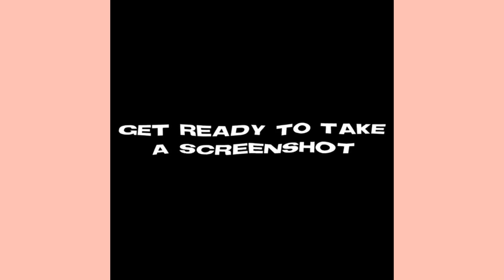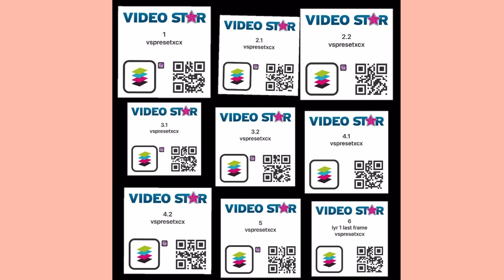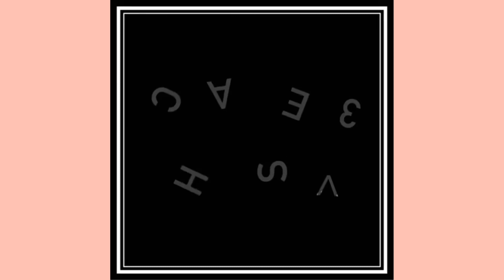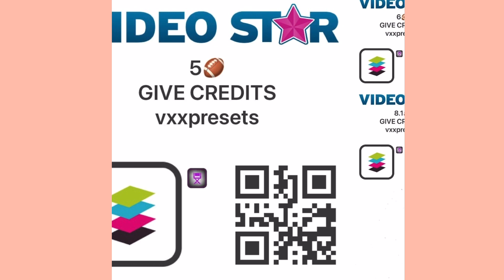AE LIKE SMOOTH VIDEO STAR QR CODES [Transitions]